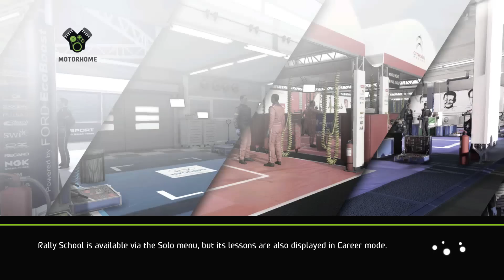WRC 5 FIA World Rally Championship gameplay walkthrough Part 9 - Long Road to Hell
WRC 5 FIA World Rally Championship gameplay walkthrough
WRC 5 FIA World Rally Championship gameplay
WRC 5 FIA World Rally Championship walkthrough